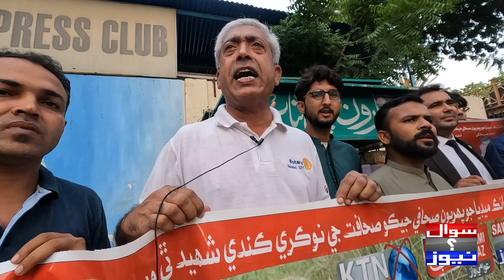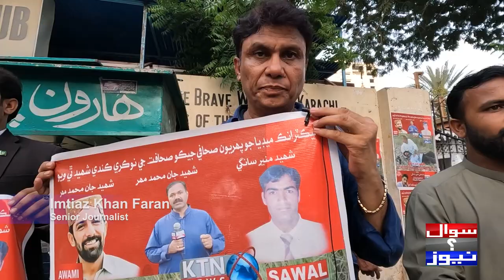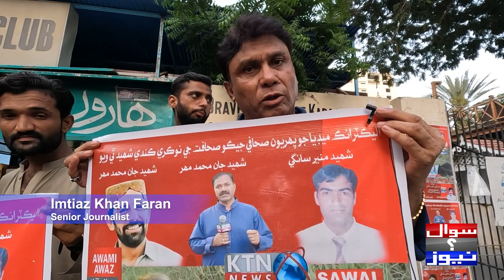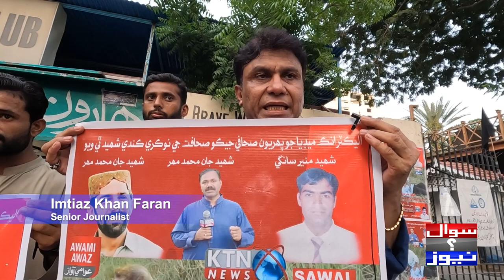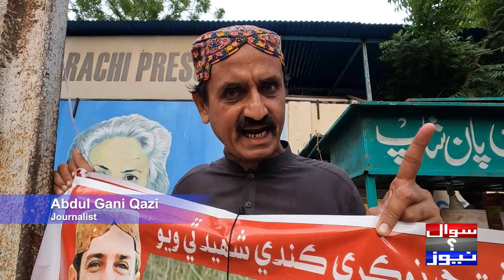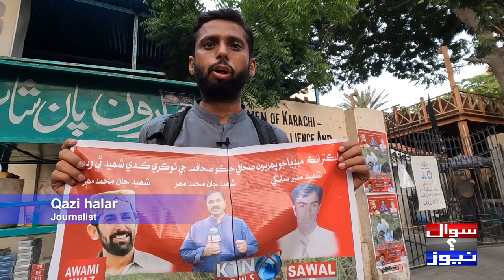Shaheed Munir Sanghi Warsi Pe Press Club par diye jalai gai || sawal news hadi sanghi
Shaheed Munir Sanghi Warsi Pe Press Club par diye jalai gai || sawal news hadi sanghi#sawaljawab,

sawal,sawalnewshd,news,sindh,brkin,gnews,sawalnewshd
Sawal news Bureau ChiefHadi SangiArbab Chandio senior journalist Imtiaz Khan Faran Senior Journalist Abdul Gani Qazi journalist Qazi halar journalist
Fayaz Qureshi kashif qureshi Gm Khokhar journalist Abdul Muqeem Sangi
Shaheed munir ka chacha